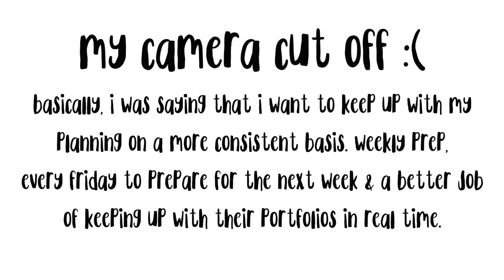new year goals | our homeschool journey...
Happy New Year mamas! I made a few changes and set a few goals for home school this new year and thought I would share them with you. Spent the first couple weeks of the year reflecting, implementing changes and taking time to make sure I keep my priorities straight: home school first, YouTube second...you know ;)